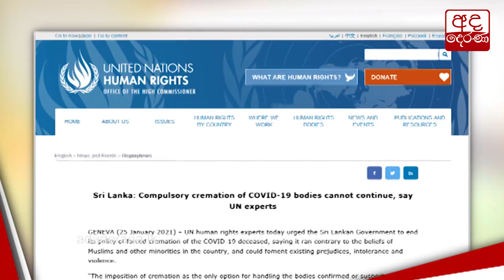කොවිඩ් මළ සිරුරු ආදාහනය ගැන එක්සත් ජාතීන්ගෙන් රජයට ඉල්ලීමක්...